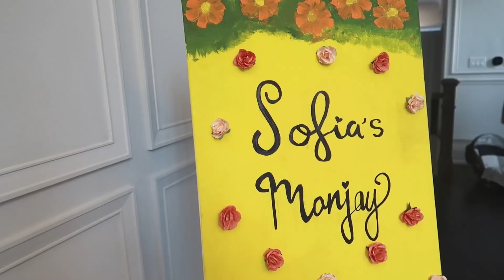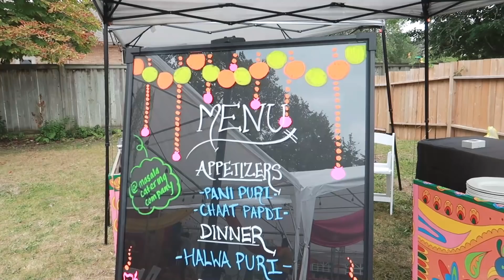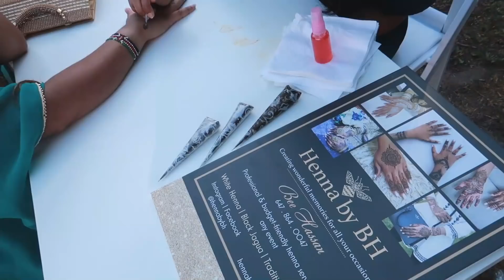FRIENDS MANJAY/MAYOUN AND MEHNDI | WEDDING VLOG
Shadi and Valima vlog will be up next week. Huge congratulations to my friend @sofiexplore on her wedding! Follow her for more wedding content.

My dresses are from @karigur1
Henna tattoo
Vlogging camera